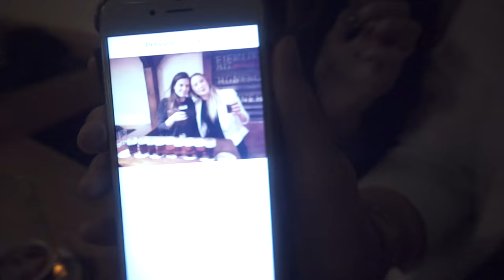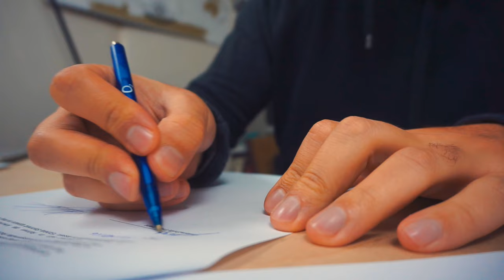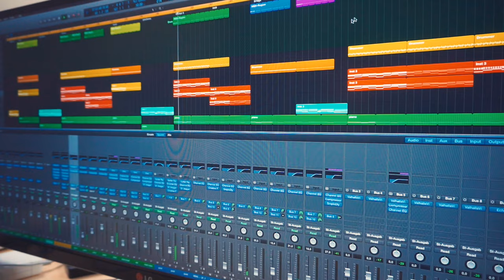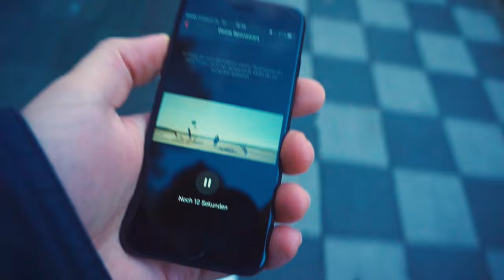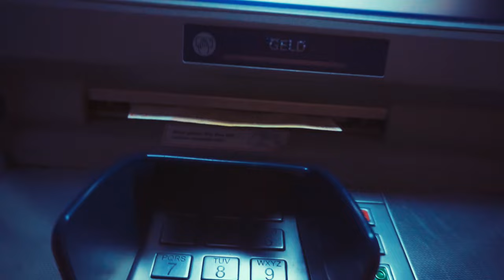CRAZY NIGHTLIFE IN DÜSSELDORF